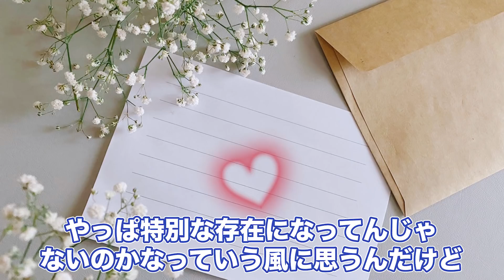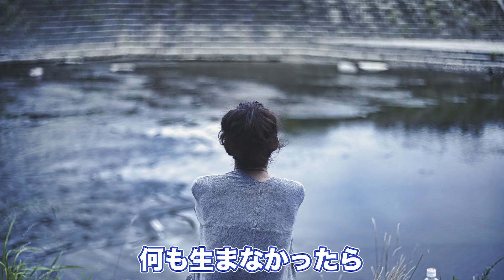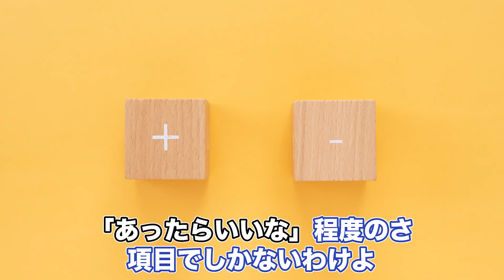【ゲスい本音】男子に「付き合えない女子」の特徴を聞いてきたぞ。覚悟して見てくれ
本日。小澤ゆうた氏が編集していた、25日公開予定の動画データが消えていたことが発覚しました。小澤ゆうた氏は「こんなことになるなら、昨日編集なんてせずシコって寝ときゃよかった」と容疑を否認。
現在警察は、小澤ゆうた氏のPCを差し押さえ、データを確認中とのこと。

ただいま速報が入りました。データは戻ってこないそうです。

はぁ。

□TikTok切り抜き企画
【参加方法】
小澤ゆうたを有名に を付けてこのチャンネル（ゆうたの日記チャネル）の動画の切り抜きをTikTokに投稿するだけです！
【特典】
100万回再生を突破した方には以下の特典をプレゼント！
①投稿者の名前入りサイン色紙をプレゼント

100万回突破しなかった動画に関しても、できる限りいいねとコメントを残すようにします！ぜひ気軽に参加して下さい！

〒105-0023
東京都港区芝浦1丁目13-10　第3東運ビル4F
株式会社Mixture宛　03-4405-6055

［MUSIC］
・Artist：Rycha
・Title：Sunrise